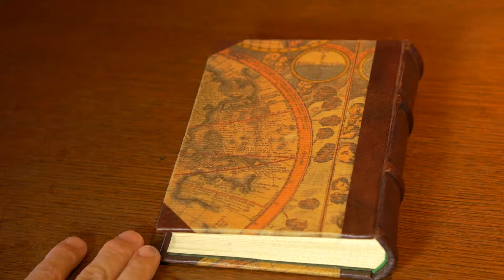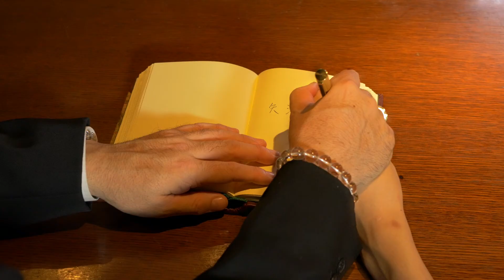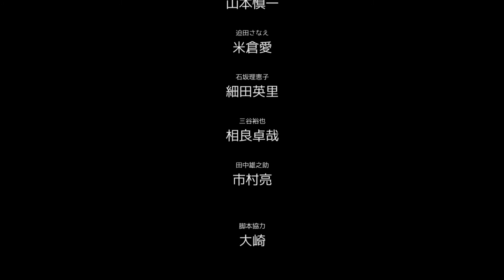【アクションコメディ・短編映画】あんた誰だよ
イケメンで人気者のタケルは多くの女性と関係を持つが、深い仲になる事を避けている。ある日、バーで矢沢という不思議な男を紹介され、名前を書いた人物が自分の事を忘れてくれるという不思議なノートを渡される。ノートに名前を書き次々と周りの人間の記憶から自分を消していくタケルだが、あることに気付く。